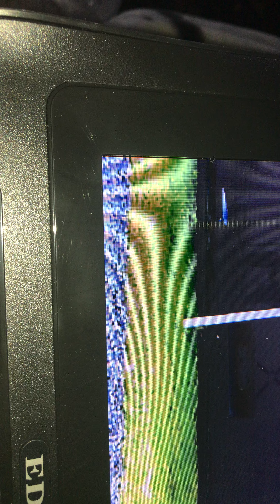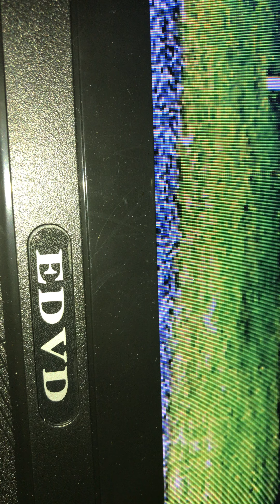Philippe Bouchard—Ariane Richard 18!!!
Let’s all bring some Love and some Tenderness into our world! Amenons tous L’Amour et La Tendresse dans notre monde! XOOXXOOXXOXO! From De: @Philippe Bouchard! (Le Duo Acoustique)! (The Acoustic Duo)!